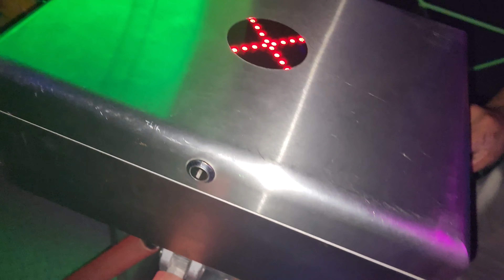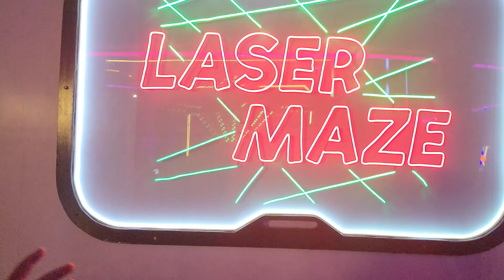Visiting Indoor theme park in Multan 😍| Laser maze bhi kiya 🤯|Best Experience 😱